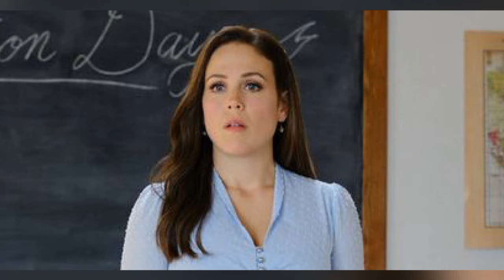Detailed discussion of wCTH Season 11 Episode 1 When Stars Align